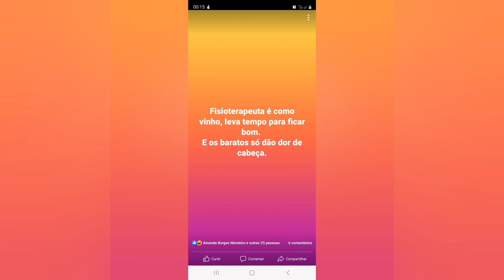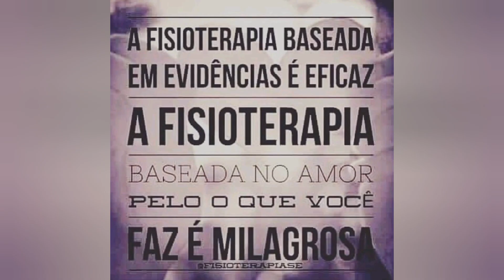Estudo de Caso - Esporão de Calcaneo - veja o Resultado no final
estudo de caso - esporão de calcâneo - veja o resultado no final

Comigo o Resultado de Meses acontece em Dias e o de Anos em Semanas, por estes resultados alegam que eu "TENHO SORTE", mas percebi que quanto mais estudo e mais trabalho mais sorte EU TENHO.

AJUDO a ACABAR com seus problemas na coluna
30 anos de Experiência com Resultados em Milhares de Pacientes

Estamos na Batalha pra crescer com o Canal Adriano Amaral Saúde e Fisioterapia, pedimos sua ajuda para podermos AJUDAR mais pessoas a conquistarem sua QUALIDADE DE VIDA, acabando com sua DORES, corrigindo sua COLUNA (HÉRNIAS, BICOS DE PAPAGAIO, POSICIONAMENTO, ETC) ou evoluindo seu QUADRO NEUROLÓGICO após sua Lesão Medular, AVC, etc.